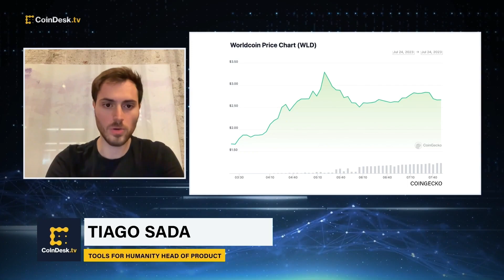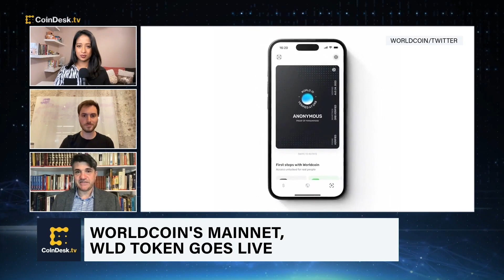Worldcoin’s Mainnet, WLD Token Go Live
Worldcoin, a decentralized open source protocol co-founded by OpenAI CEO Sam Altman, launched its WLD token and mainnet Monday. Tiago Sada, Tools for Humanity Head of Product and Worldcoin Core Team Member, shares insights into the move and addresses the privacy concerns around Worldcoin's global identity protocol known as "The Orb." Plus, the outlook for AI development.